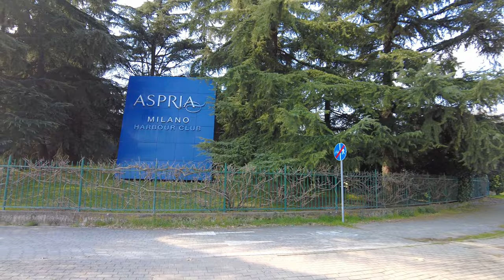Burning fats; virtual cycling paths Parco Aldo Aniazi former Parco Treno《spring 2021》Milan, Italy4K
Virtual tour from Parco Aldo Aniasi to Parco Cave - The Park Aldo Aniasi is former Trenno Park , is one of the parks biggest Milan . Trapezoidal in shape, it covers over 50 hectares characterized by meadows bordered by double rows of trees and small woods. It is characterized by wide lawns and long straight avenues, which can be traveled both on foot and by bicycle.
►The park in short
The Aniasi park, due to the fact that it is one of the largest in the city, for its free access sports facilities, the 4 km running track and the wide avenues and meadows, is among the most suitable for sports and recreational activities.

⚠️No part of this video may be used for personal or private use without written permission from Shoe Walker team.